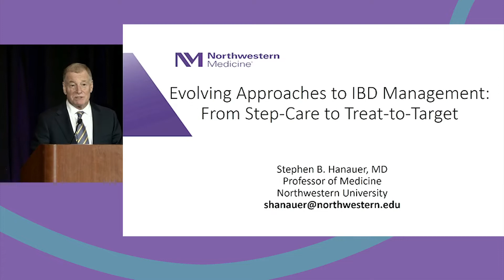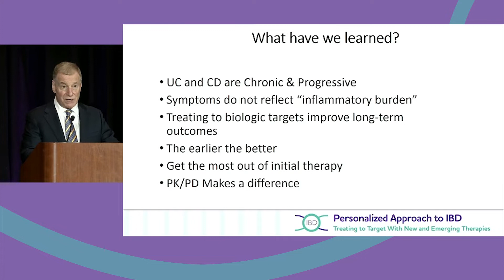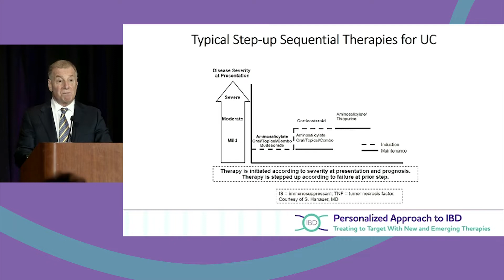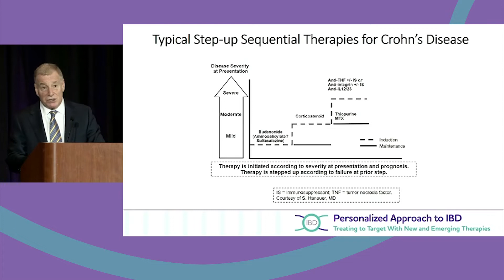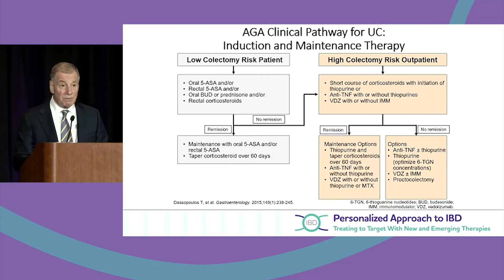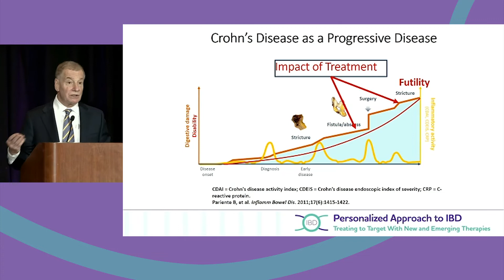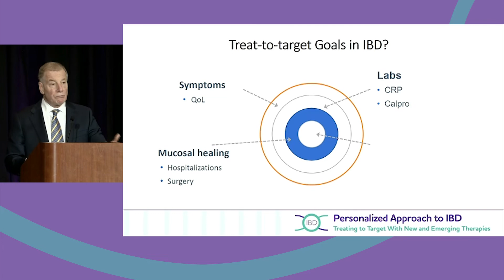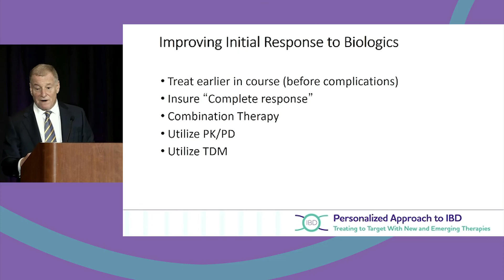Evolving Approaches to IBD Management: From Step-Care to Treat-to-Target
In this webcast from the 'Personalized Approach to IBD: Treating to Target With New and Emerging Therapies' symposium, held during the 2019 Advances in Inflammatory Bowel Diseases in Orlando, FL, Dr. Stephen B. Hanauer discusses the evolving approaches to the management of inflammatory bowel disease (IBD).